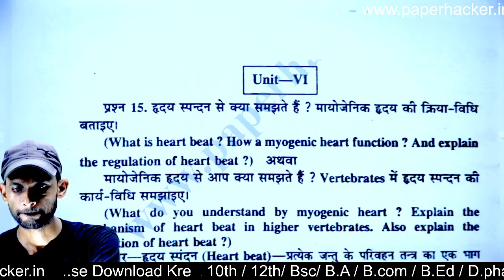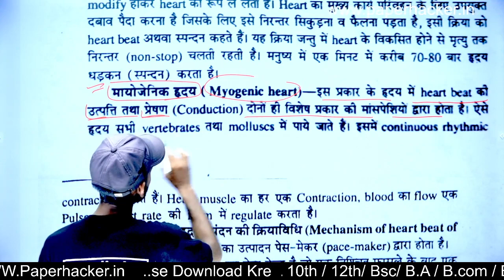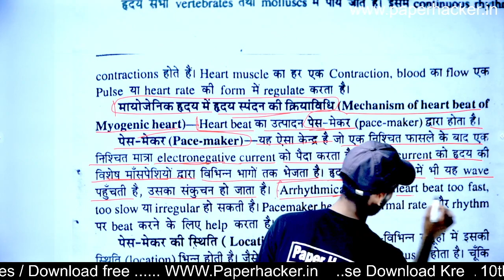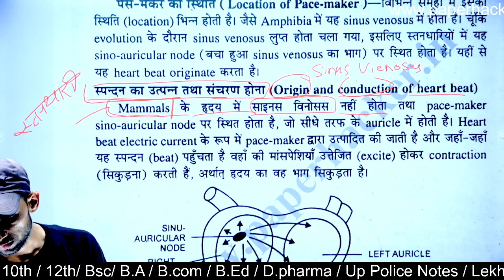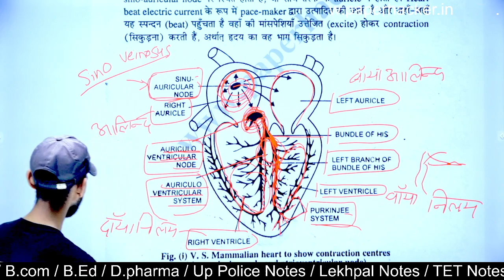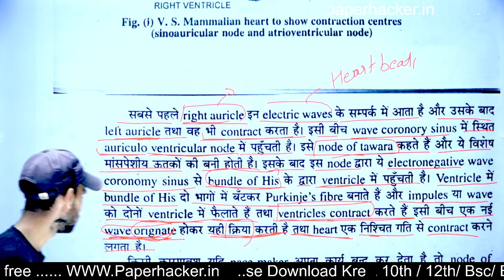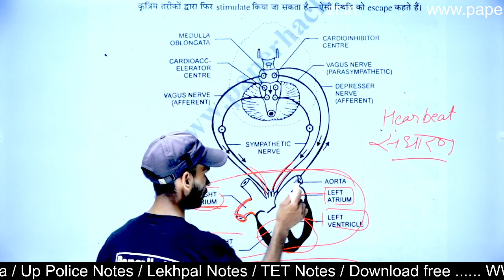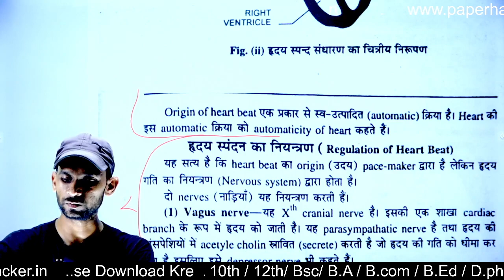16.हृदय स्कंदन से आप क्या समझते हैं, मायोजेनिक हृदय की क्रियाविधि बताइए, Bsc 2nd semester Zoology